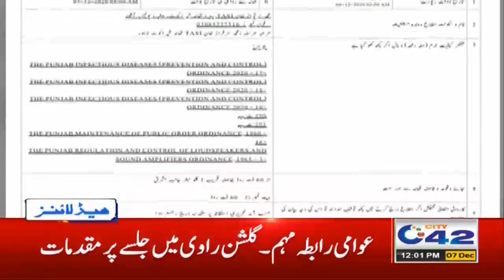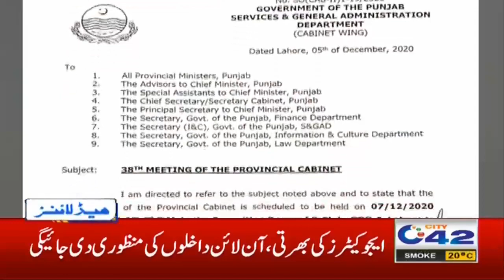Sardi Ki Amad, Heavy Barish Ki Peshgoi | 12pm News Headlines | 7 Dec 2020 | City 42